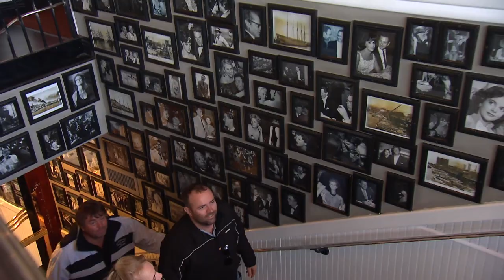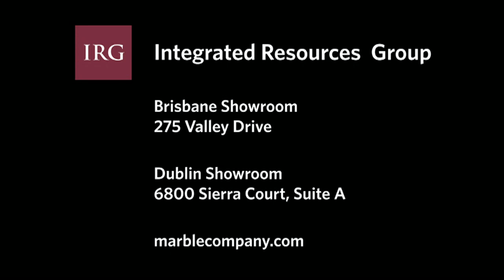Franciscan Crab Restaurant: Check, Please! Bay Area Review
KQED's Check, Please! Bay Area (#1307) reviewed Franciscan Crab Restaurant, a Fisherman's Wharf mainstay for more than sixty years.